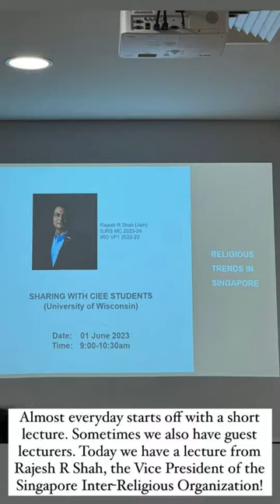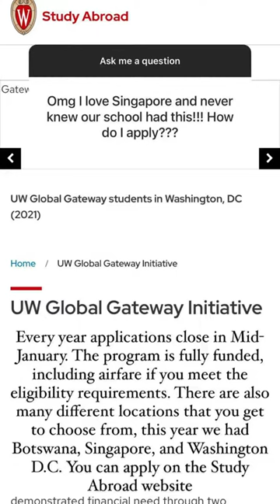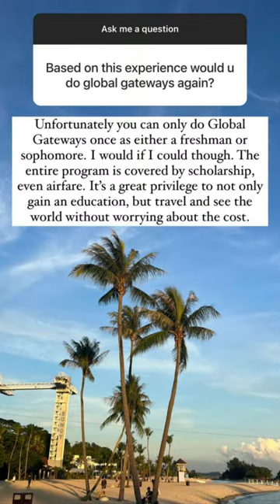Singapore, UW Global Gateway in Singapore: Deanna Frater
Political Science major Deanna Frater is starting off her summer in Singapore on the UWGlobalGateway program! Deanna and her classmates, led by UWMadison Professor Gudrun Bühnemann, are discovering the diversity of religious traditions in Singapore, how religious communities developed over time and how they coexist today.⁠
Deanna's goal for the program is to "form new relationships and experience how people’s religion affects their life. As someone who is currently delving into their religion, I would like to see how others live and maybe adapt some new habits."⁠